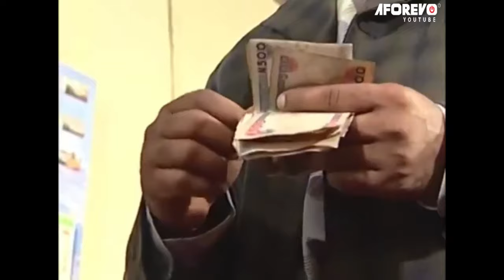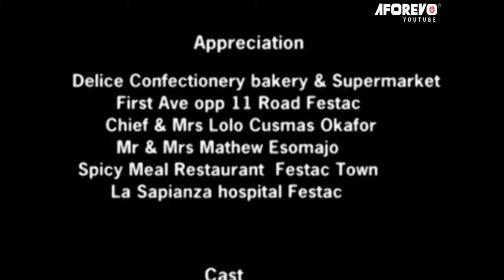Every Prayerful Family Needs To See This Sad Movie And Pray Harder - A Nigerian Movie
This Nigerian movie is about a woman who was entangled with her house boy, how this entanglement went will be a shock to you.